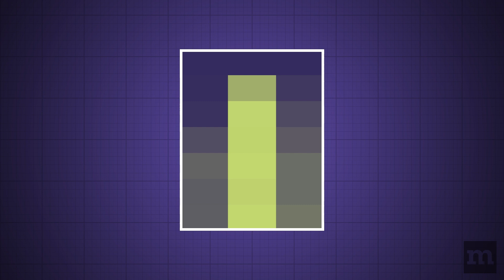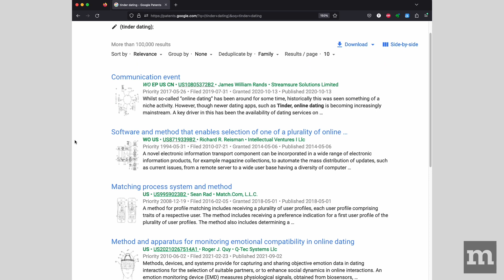Is Your Dating App Racist? Mozilla Explains: How Dating Apps Rank and Sort Users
Why do I always get the same type of matches on dating apps? Is there a ranking system?

In this episode Senior Mozilla Fellow, author and Assistant Professor at the University of Michigan, Apryl Williams, explains how dating apps rank and sort users and why racial bias plays an integral role in how people are matched. If you're interested in digging even deeper, read Williams new book "Not My Type: Automating Sexual Racism in Online Dating," available for pre-order.

Want to stay up to date on the projects Mozilla Fellows and Awardees are bringing to life?